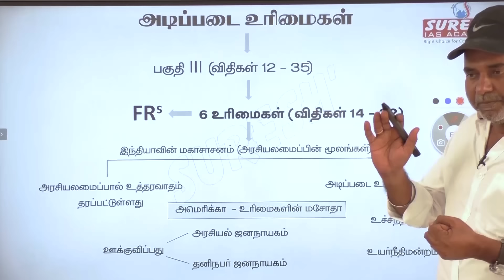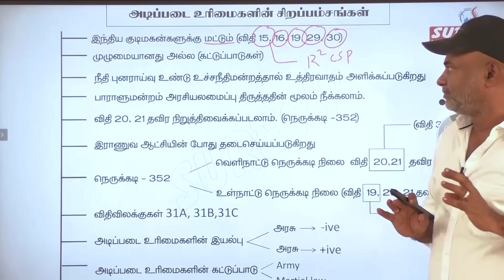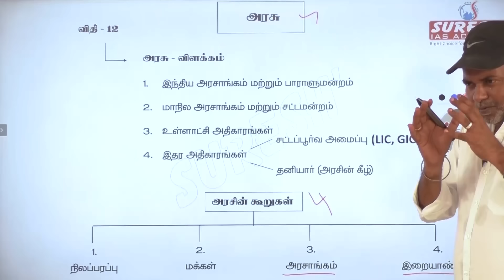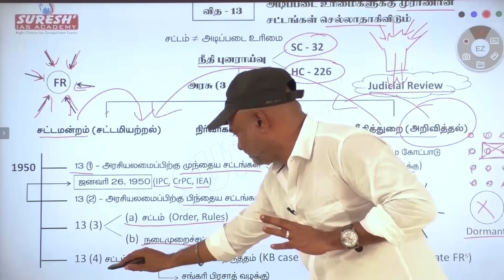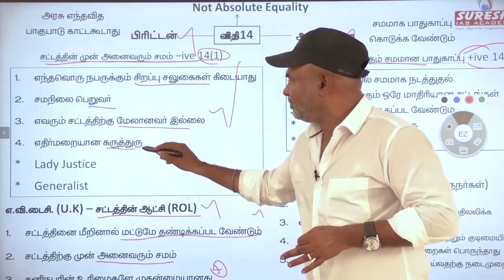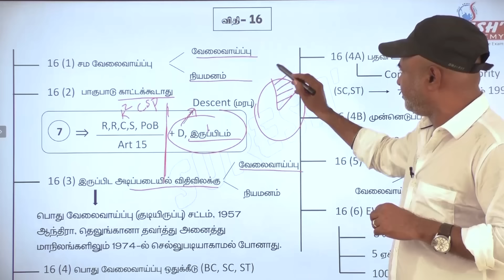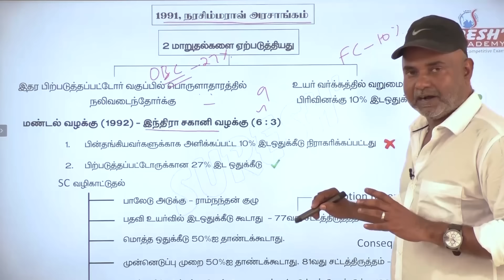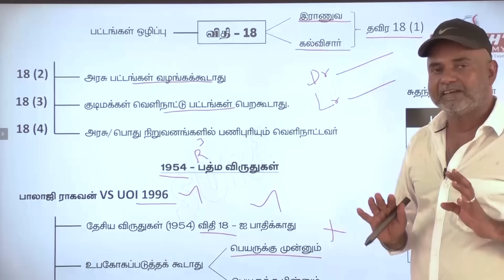TNPSC | INDIAN POLITY | Fundamental Rights | Part 01 | TAMIL | Suresh IAS Academy